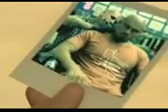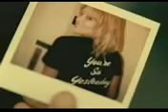Hillary Duff- So Yesterday Official Music Video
hillary duff so yesterday new